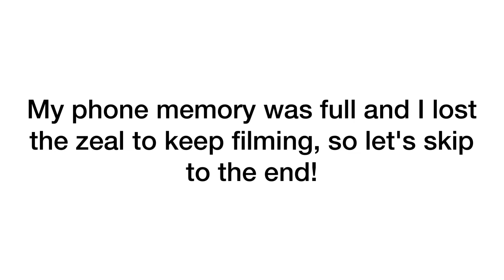Doing my bestie's makeup while she answers my questions!!!